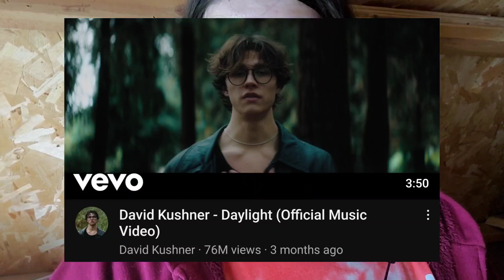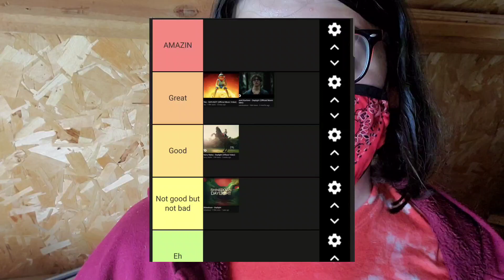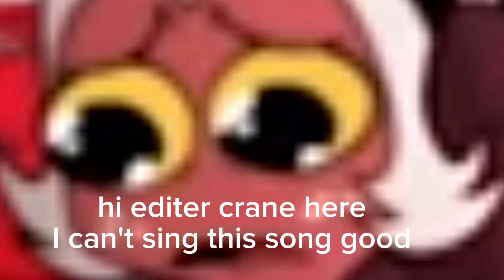Ranking all songs Called Daylight, Taylor swift, David Kushner,Harry styles etc.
DaylightDaylight matt and kimHarry stylesMaroon 5RankingSongsTayler swiftTier listdavid kushnerdavid kushner daylightdaylight david kushnerdaylight lyricsfortniteharry styles songsmaroonmaroon 5 songstaylor swiftTier list rankingtier listFortniteFortnite songHelluva bossfortnite battle royalefortnite songs